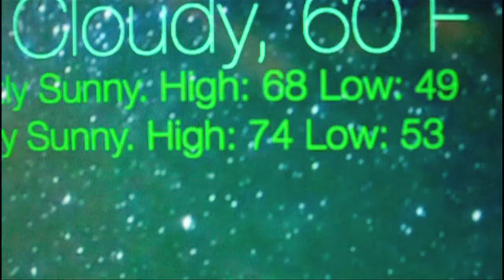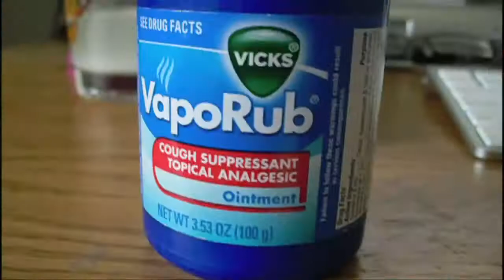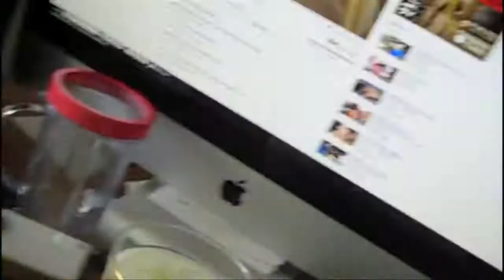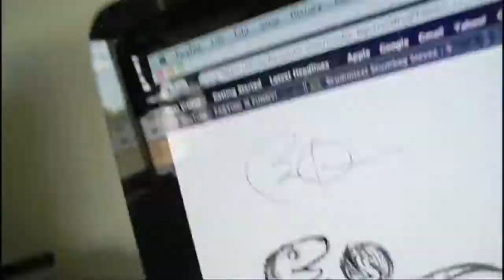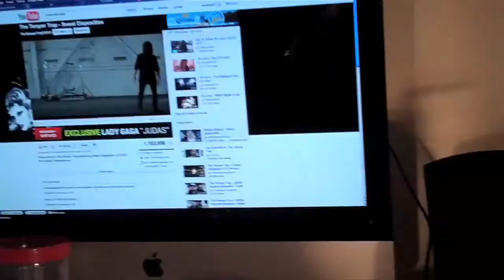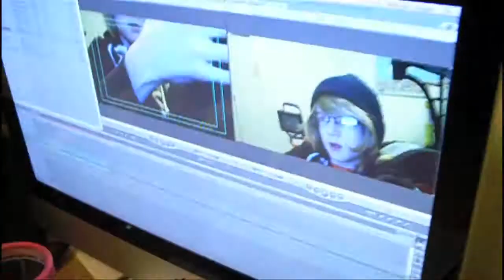Spinning in Chairs! (5.25.11 - Day 209)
Spinning in chairs are fun. Making faces every time the spinner spins is even more fun.
Want faster updates? Twitter that
william (: